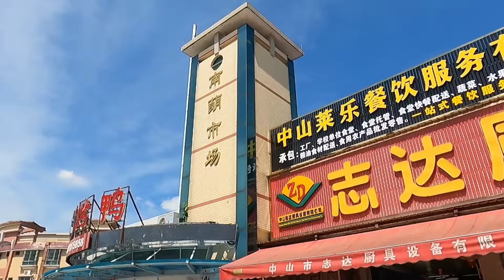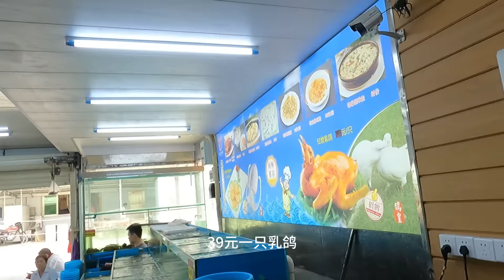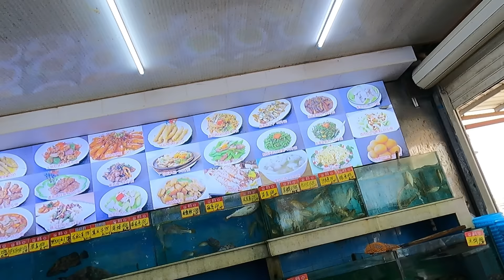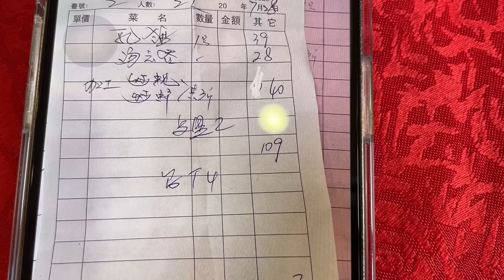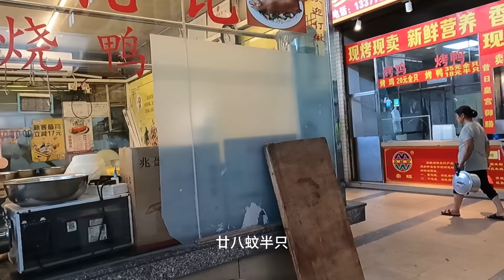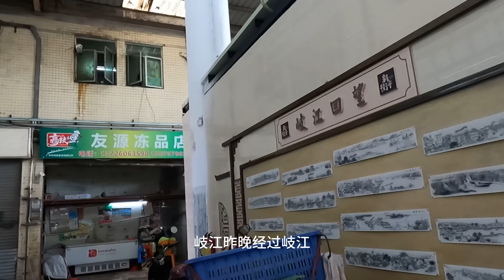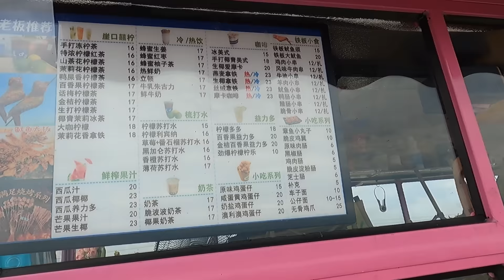60元炒蟹！19元花甲！中山旅游美食功略！平靓正！海鲜市场！买海鲜！海边餐厅烹饪！超享受！劲美味！崖口云吞！乳鸽!market，Seafood, Zhongshan foodtour Must-try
餐厅地址： 南朗镇崖口沙头涌CN 广东省 中山市
市场：中山南朗市场
中山南朗，位于中山市东部，西靠五桂山镇，东临珠江口，北接中山火炬开发区，南连珠海市，与香港隔海相望。 面积218.86平方千米。 是中国民主革命先行者孙中山先生的故乡。以粮食种植和水产养殖为主要，所以当地有煲仔饭一条街，还有海鲜餐厅一条街，还有各种特色美食，崖口云吞等，各种特色咖啡店，值得一去

Restaurant address: Shatouyong, Yakou, Nanlang Town CN Zhongshan City, Guangdong Province
Market: Zhongshan Nanlang Market
Zhongshan Nanlang is located in the east of Zhongshan City, bordering Wuguishan Town to the west, the Pearl River Estuary to the east, Zhongshan Torch Development Zone to the north, Zhuhai City to the south, and facing the Hong Kong  across the sea. Area is 218.86 square kilometers. It is the hometown of Dr. Sun Yat-sen, the pioneer of China’s democratic revolution. Food cultivation and aquaculture are the main areas, so there is a claypot rice street, a seafood restaurant street, various specialties such as Yakou wontons, etc., and various specialty coffee shops, which are worth visiting.